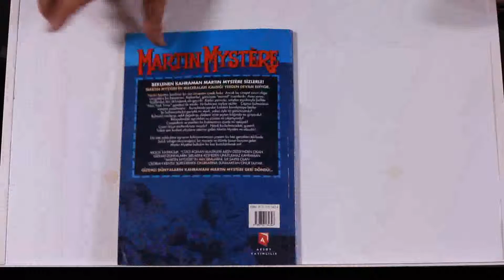MARTIN MYSTERE ÇILDIRAN KENT SAYI 1